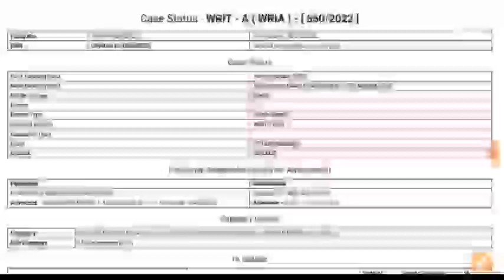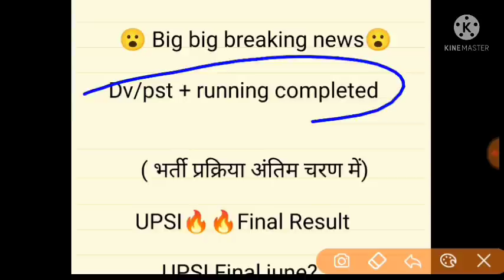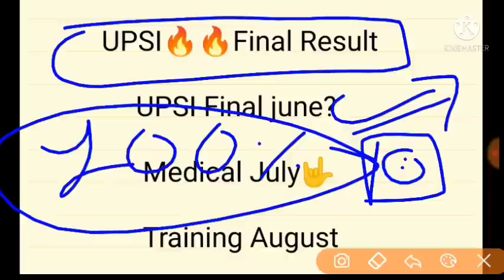UPSI big breaking news😮😮😮😮फाइनल रिजल्ट जून? || Running end || Medical July | Training August | court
(🇮🇳❀Welcome❀🇮🇳)